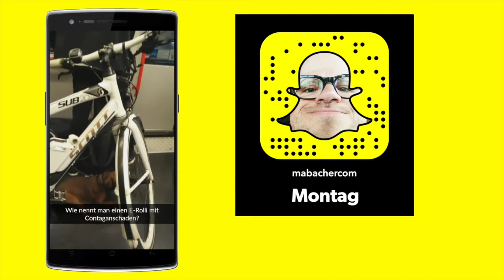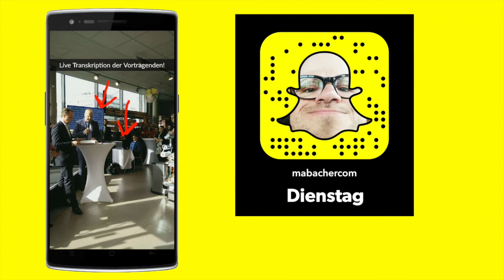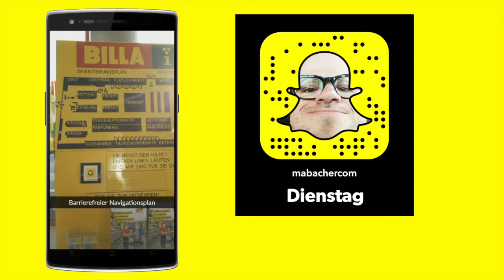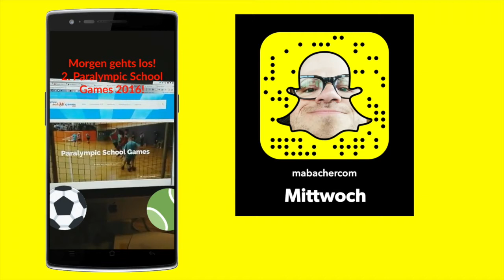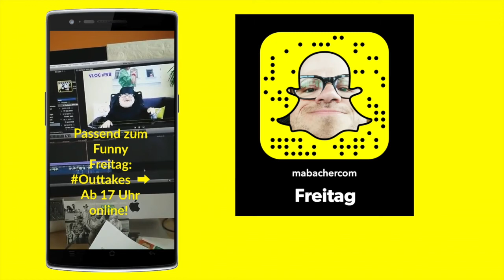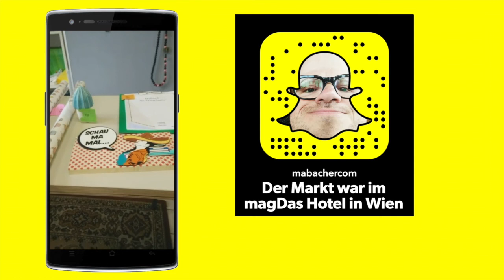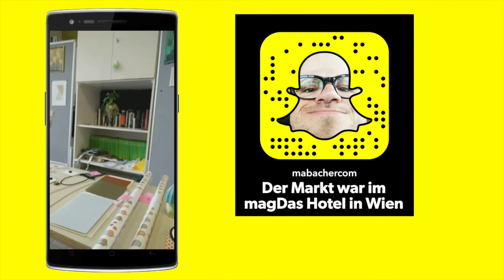SnapWeek #2 | Barrierefreie Billafiliale, Frühjahrsputz, Kunstmarkt & Snapchat gesperrt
SnapWeek war einiges los. Eine barrierefreie Billafiliale wurde eröffnet, ich hab Frühjahrsputz gemacht, mein Snapchat Account wurde gesperrt und ich war auf einem Kunstmarkt.